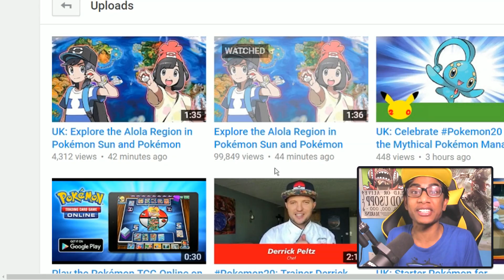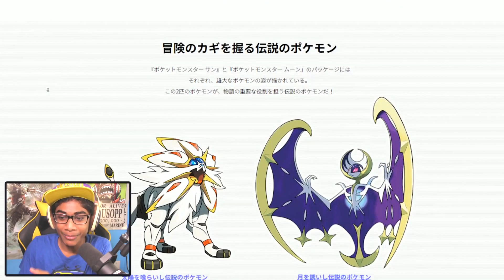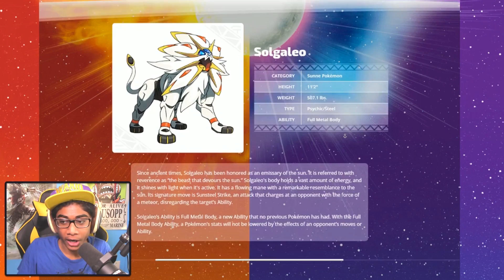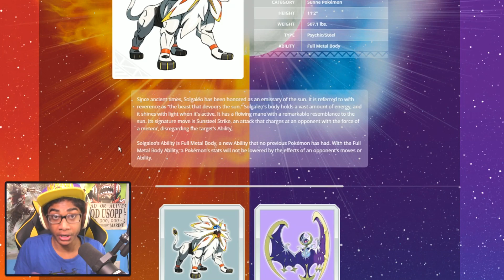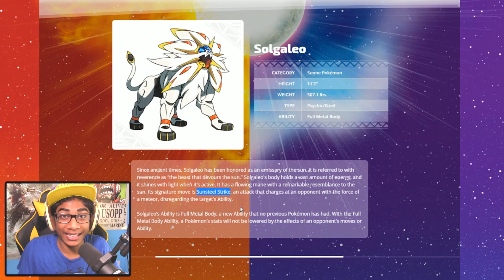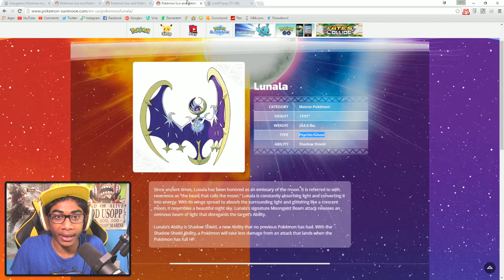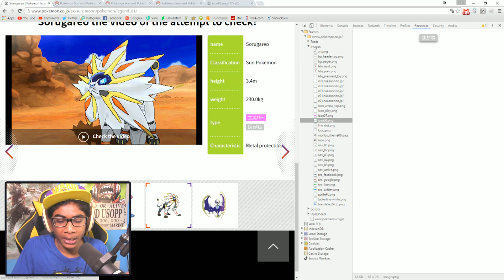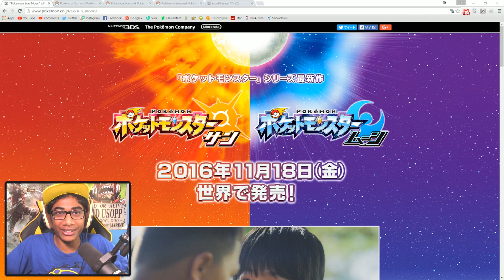BRAND NEW TRAILER BREAKDOWN - Pokémon Sun and Moon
Super fun times! Thanks to everyone who tuned into the stream! We peaked at 15,000 viewers at the same time! *high five* Now give that reaction a